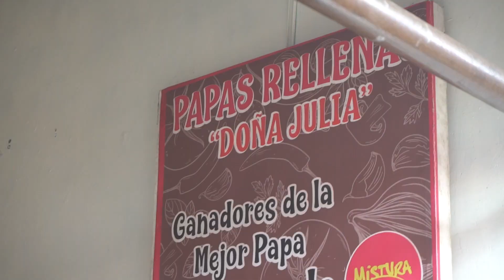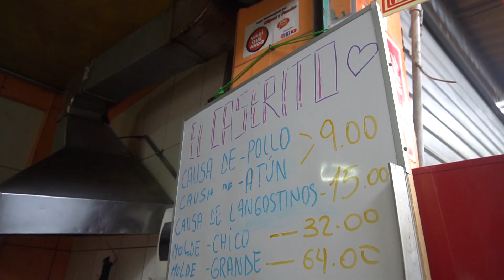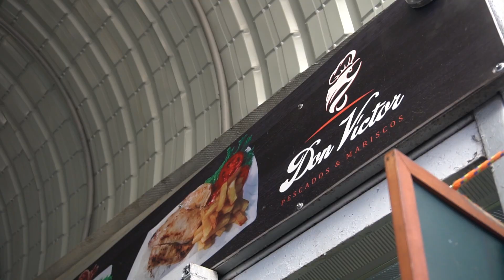¿Dónde comer en el mercado de Magdalena? Aquí las fijas | FT. Río grande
Hola amigo wariqueros del Perú y del mundo, arrancamos un riquísimo vídeo, esta vez hicimos un recorrido de comida peruana por algunos puestos dentro del mercado de Magdalena, que está ubicado frente a la plaza Túpac Amaru.

Nuestras favoritas fueron:
* Papas rellenas de Doña Julia puesto 306
* Menú Mary puesto 705
* El caserito puesto 870
* Cevichería Don Victor puesto 204

Esta ruta se realizó con la colaboración de nuestros amigos de @armasdoomo cuyo proyecto inmobiliario Rio grande, está ubicado en jirón amazonas 706 distrito de Pueblo Libre, muy cerca al mercado de Magdalena, los invitamos a visitarlos.

Pasen la voz de otros puesto que nos han faltado visitar para una siguiente ruta.